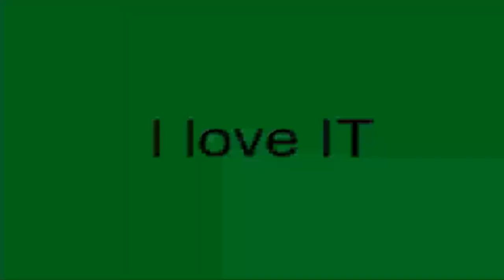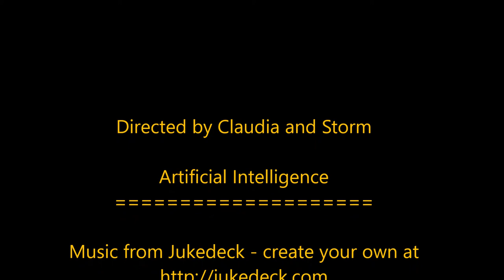Purple Mash Life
Artificial intelligence music with lots of artwork and interesting Purple Mash features. Part of Claudia and Storm's QR code work.